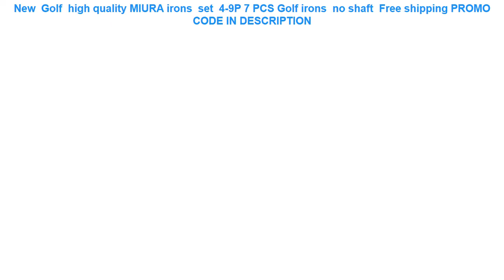Buy New Golf high quality MIURA irons set 4-9P 7 PCS Golf irons no shaft Free shipping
New  Golf  high quality MIURA irons  set  4-9P 7 PCS Golf irons  no shaft  Free shipping